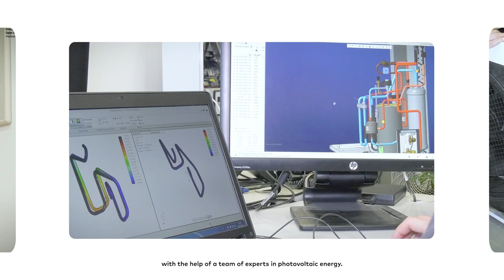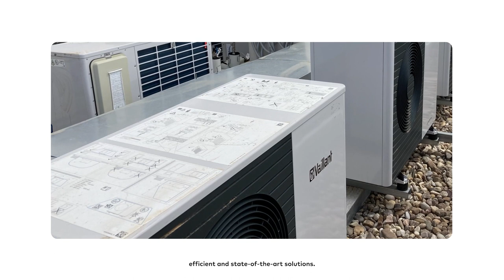DoubleImpactStories VAILLANT - TECNALIA